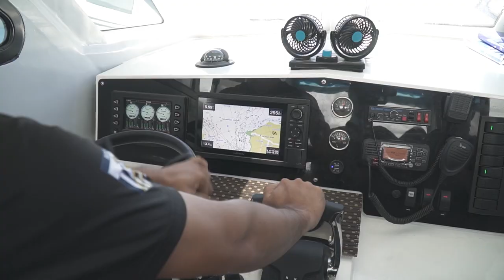FAST PATROL VESSELS BOLSTER BOC BORDER PROTECTION EFFORTS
The Bureau of Customs (BOC), under the leadership of Commissioner Yogi Filemon Ruiz, further enhances its border control capabilities through the utilization of the agency’s modernized Fast Patrol Vessels (FPVs).

In accordance with the directives of President Ferdinand Marcos, Jr., BOC vows to carry on its unrelenting efforts in protecting the country’s borders against the entry of illegal goods by reinforcing its port surveillance and water patrol capabilities.